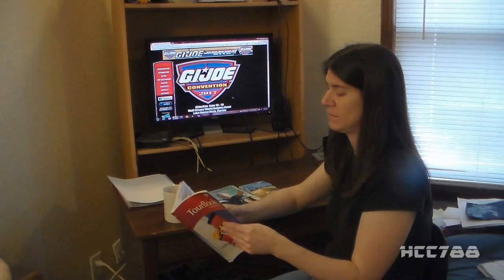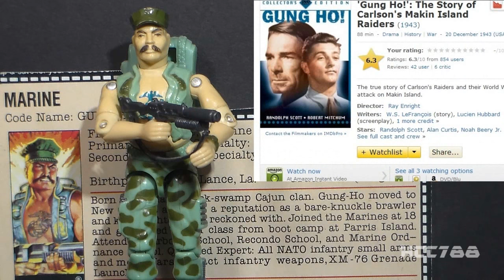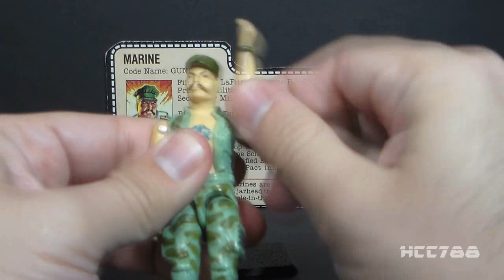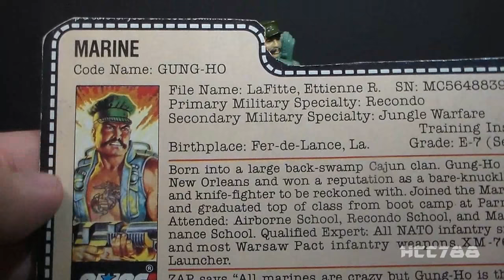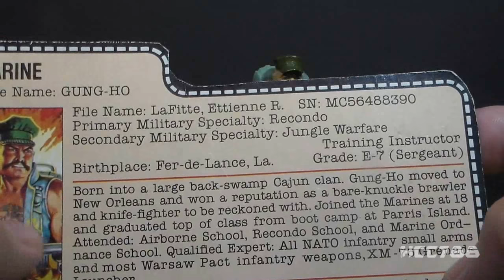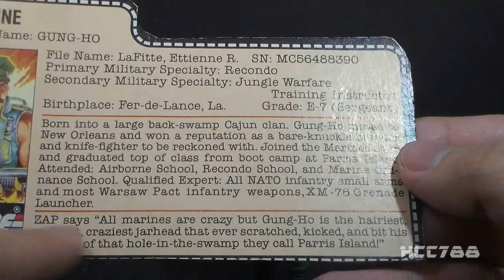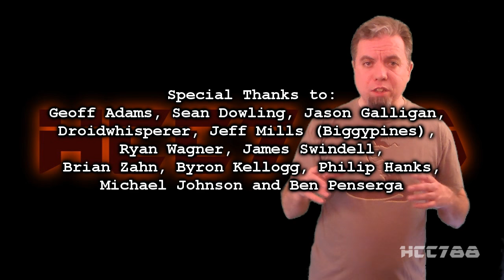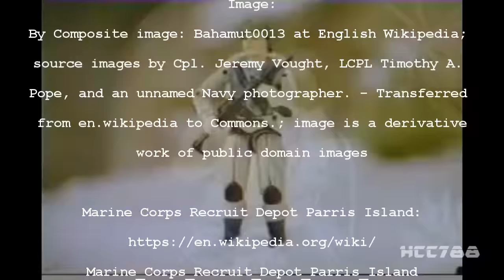HCC788 - 1983 GUNG-HO - Marine - PATRONS' CHOICE! [Re-upload!]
Visit HCC788.com!

Special Thanks to:
Michael Johnson and Ben Penserga

Gung Ho! on IMDB

Image:
By Composite image: Bahamut0013 at English Wikipedia;
source images by Cpl. Jeremy Vought, LCPL Timothy A.
Pope, and an unnamed Navy photographer. - Transferred
from en.wikipedia to Commons.; image is a derivative
 work of public domain images

Image:
By United States Marine Corps -

Image:
By Anonymous - Rosenberg Library, Galveston, Texas,
Public Domain,

G.I. Joe: A Real American Hero -